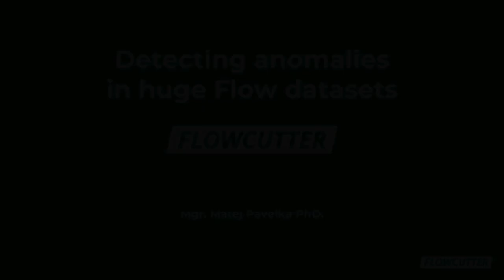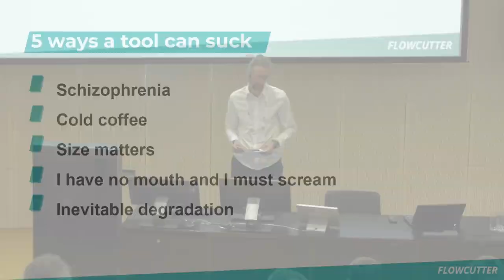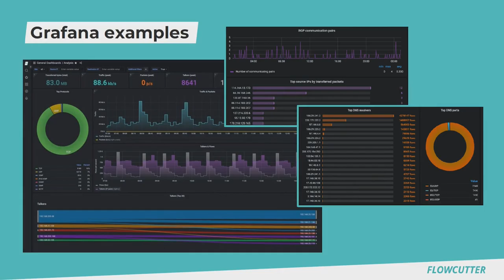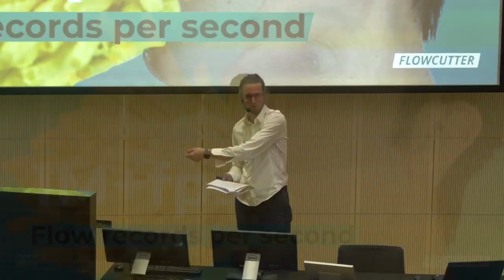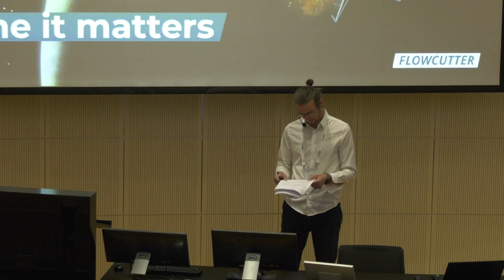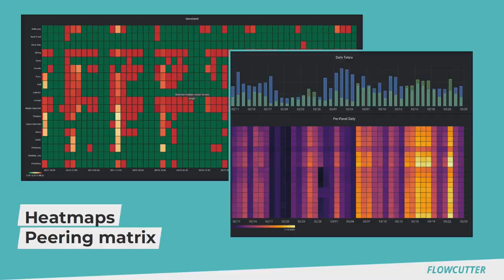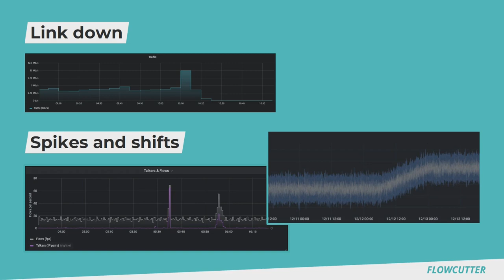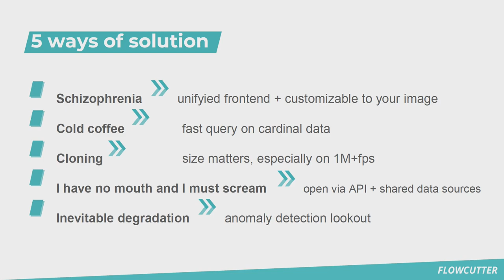Detecting anomalies in huge Flow datasets 1M+fps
Matěj Pavelka | FlowCutter

Huge amount of today's traffic makes the analysis of flow data difficult. Yet we don't want to miss a network anomaly and regret it later. In the presentation we will share experiences how to deal with task of analysing 1 million+ flows per second.